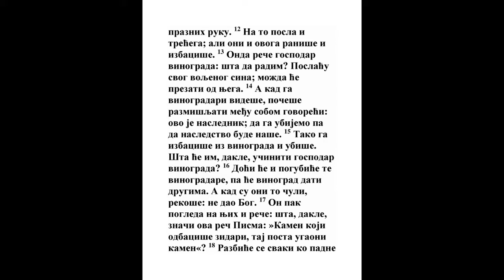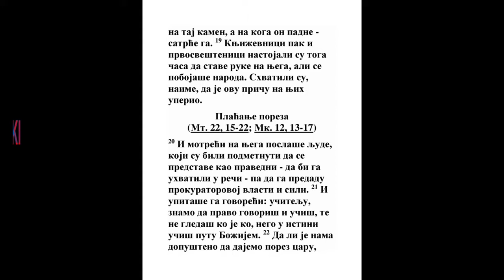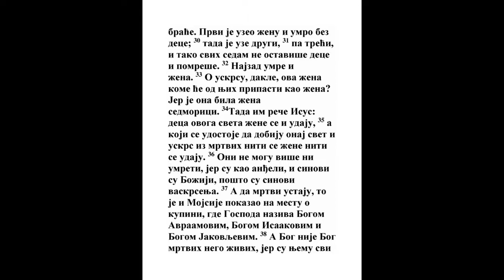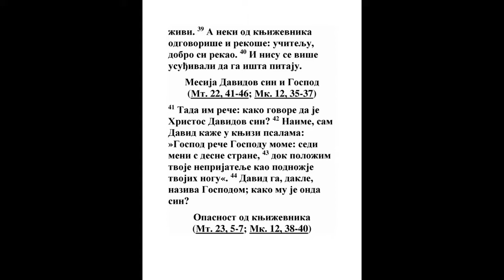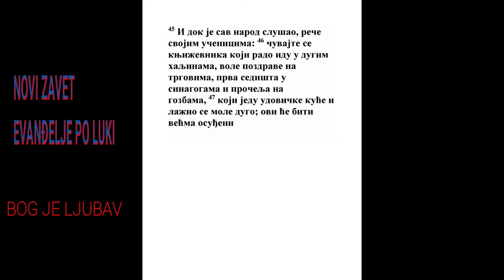EVANĐELJE PO LUKI DVADESETA GLAVA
1 I kad On u jedan od onih dana učaše narod u crkvi i propovedaše jevanđelje, dođoše glavari sveštenički i književnici sa starešinama,
Mt. 21:23
2 I rekoše Mu govoreći: Kaži nam kakvom vlasti to činiš? Ili ko ti je dao vlast tu?
Dela 4:7
3 A On odgovarajući reče im: i ja ću vas upitati jednu reč, i kažite mi:

4 Krštenje Jovanovo ili bi s neba ili od ljudi?

5 A oni pomišljahu u sebi govoreći: Ako kažemo s neba, reći će: Zašto mu dakle ne verovaste?

6 Ako li kažemo od ljudi, sav će nas narod pobiti kamenjem; jer svi verovahu da Jovan beše prorok.
Mt. 14:5, Mt. 21:26, Lk. 7:29
7 I odgovoriše: Ne znamo otkuda.
Jov 24:13, Rim. 1:18, Rim. 1:21, 2 Kor. 4:3, 2 Sol. 2:9
8 A Isus im reče: Ni ja vama neću kazati kakvom vlasti ovo činim.
Mk. 11:18, Jn. 7:19
9 A narodu poče kazivati priču ovu: Jedan čovek posadi vinograd, i dade ga vinogradarima pa otide na podugo vremena.
Ps. 80:8, Pes. 8:11, Isa. 5:1, Jer. 2:21
10 I u vreme posla k vinogradarima slugu da mu dadu od roda vinogradskog; ali vinogradari izbiše ga, i poslaše praznog.
2 Car. 17:13, 2 Dn. 36:15, Dela 7:52, 1 Sol. 2:15, Jev. 11:36
11 I posla opet drugog slugu; a oni i onog izbiše i osramotivši poslaše praznog.

12 I posla opet trećeg; a oni i onog raniše, i isteraše.
Nem. 9:29
13 Onda reče gospodar od vinograda: Šta ću činiti? Da pošaljem sina svog ljubaznog: eda se kako zastide kad vide njega.
Isa. 7:14, Jn. 3:16, Rim. 8:3, Gal. 4:4
14 A vinogradari videvši njega mišljahu u sebi govoreći: Ovo je naslednik; hodite da ga ubijemo da naše bude dostojanje.
Ps. 2:6, Isa. 9:6, Filip. 2:9, Jev. 1:2
15 I izvedoše ga napolje iz vinograda i ubiše. Šta će dakle učiniti njima gospodar od vinograda?
Jn. 19:1, Jn. 19:29, Dela 3:15, 1 Kor. 2:8
16 Doći će i pogubiće ove vinogradare, i daće vinograd drugima. A oni što slušahu rekoše: Ne dao Bog!

17 A On pogledavši na njih reče: Šta znači dakle ono u pismu: Kamen koji odbaciše zidari onaj posta glava od ugla?
Ps. 118:22, 1 Pet. 2:7
18 Svaki koji padne na taj kamen razbiće se; a na koga on padne satrće ga.
Isa. 8:15, Dan. 2:34
19 I gledahu glavari sveštenički i književnici u onaj čas da dignu ruke na Nj; ali se pobojaše naroda, jer razumeše da njima ovu priču kaza.

20 I pažahu na Njega, i poslaše vrebače, koji se građahu kao da su pobožni: ne bi li Ga uhvatili u reči da Ga predadu poglavarima i vlasti sudijinoj.
Mt. 22:15
21 I upitaše Ga govoreći: Učitelju! Znamo da pravo govoriš i učiš, i ne gledaš ko je ko, nego zaista učiš putu Božijem:
Mk. 12:14
22 Treba li nam ćesaru davati harač, ili ne?

23 A On razumevši njihovo lukavstvo reče im: Šta me kušate?

24 Pokažite mi dinar; čiji je na njemu obraz i natpis? A oni odgovarajući rekoše: Ćesarev.
Mt. 18:28
25 A On im reče: Podajte dakle šta je ćesarevo ćesaru, a šta je Božije Bogu.
Rim. 13:7
26 I ne mogoše reči Njegove pokuditi pred narodom; i diviše se odgovoru Njegovom, i umukoše.

27 A pristupiše neki od sadukeja koji kažu da nema vaskrsenja, i pitahu Ga
Mt. 16:1, Mt. 16:6, Mt. 16:12, Mk. 12:18, Dela 4:1, Dela 23:6
28 Govoreći: Učitelju! Mojsije nam napisa: Ako kome umre brat koji ima ženu, i umre bez dece, da brat njegov uzme ženu, i da podigne seme bratu svom.
1 Moj. 38:8, 5 Moj. 25:5
29 Beše sedam braće, i prvi uze ženu, i umre bez dece;

30 I uze drugi ženu, i on umre bez dece;

31 I treći je uze; a tako i svi sedam; i ne ostaviše dece, i pomreše;

32 A posle svih umre i žena.

33 O vaskrsenju dakle koga će od njih biti žena? Jer je ona sedmorici bila žena.

34 I odgovarajući Isus reče im: Deca ovog sveta žene se i udaju;

35 A koji se udostoje dobiti onaj svet i vaskrsenje iz mrtvih niti će se ženiti ni udavati;
2 Sol. 1:5, Otk. 3:4
36 Jer više ne mogu umreti; jer su kao anđeli; i sinovi su Božiji kad su sinovi vaskrsenja.
Mt. 22:30, Mk. 12:25, Rim. 8:23, 1 Kor. 15:42, 1 Kor. 15:49, 1 Kor. 15:52, 1 Jn. 3:2, Otk. 7:9
37 A da mrtvi ustaju, i Mojsije pokaza kod kupine gde naziva Gospoda Boga Avraamovog i Boga Isakovog i Boga Jakovljevog.
2 Moj. 3:6, Dela 7:32
38 A Bog nije Bog mrtvih nego živih; jer su Njemu svi živi.
Ps. 16:5, Mk. 12:26, Mk. 12:27, Rim. 4:17, Rim. 6:10, Rim. 14:7, 1 Kor. 13:4, Kol. 3:3, Jev. 11:16
39 A neki od književnika odgovarajući rekoše: Učitelju! Dobro si kazao.

40 I već ne smehu ništa da Ga zapitaju. A On im reče:

41 Kako govore da je Hristos sin Davidov?
Isa. 9:6, Mt. 1:1, Mt. 22:41, Mk. 12:35, Lk. 18:38
42 Kad sam David govori u psaltiru: Reče Gospod Gospodu mom: sedi meni s desne strane,
Ps. 110:1, Dela 2:34, 1 Kor. 15:25
43 Dok položim neprijatelje tvoje podnožje nogama tvojim.

44 David dakle Njega naziva Gospodom; pa kako mu je sin?

45 A kad sav narod slušaše, reče učenicima svojim:
Mt. 23:1, Mk. 12:38
46 Čuvajte se od književnika, koji hoće da idu u dugačkim haljinama, i traže da im se klanja po ulicama, i prvih mesta po zbornicama, i začelja na gozbama;
Mt. 23:5, Lk. 11:43
47 Koji jedu kuće udovičke, i lažno se mole Bogu dugo. Oni će još većma biti osuđeni.
Mt. 11:22, Lk. 12:47, Jak. 4:17